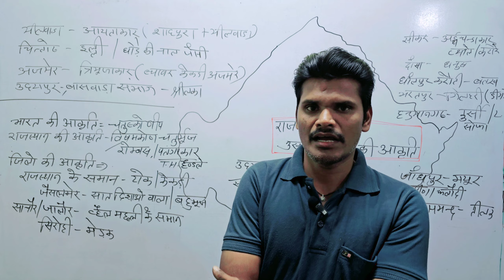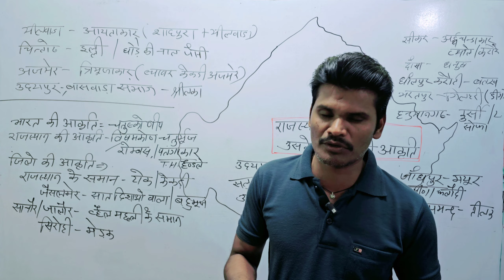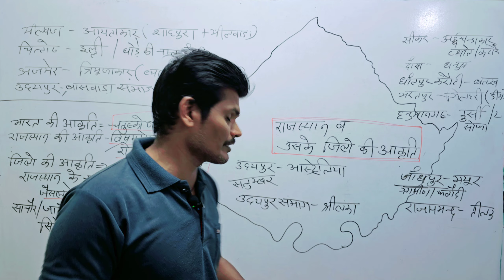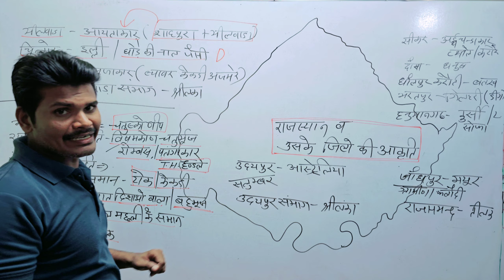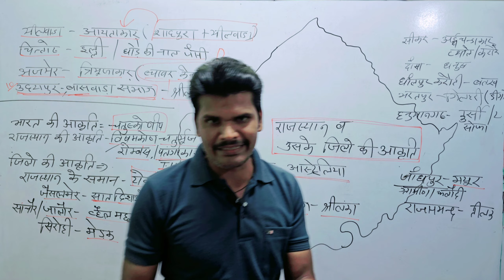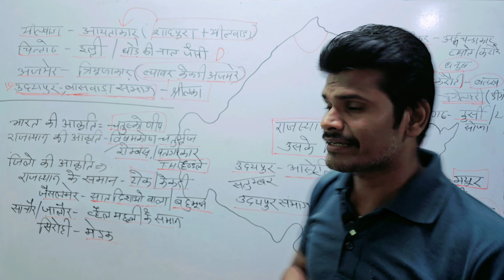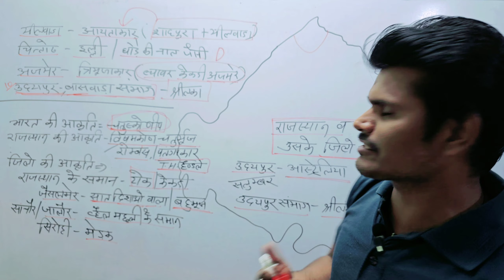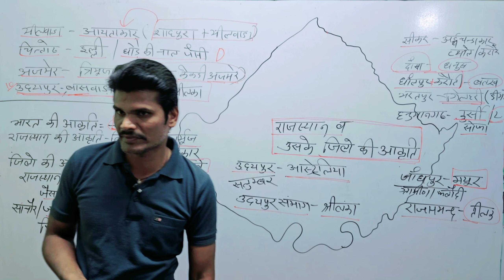Rajasthan GK | जिलों की आकृति | Rajasthan Geography For All Competitive Exams I Fixstudy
🌍 राजस्थान की ज़मीन की आँखों में! जानिए राजस्थान की भूगोल की रहस्यमय दुनिया को, सबसे शानदार तरीके से! 🌍

🎥 नई वीडियो आउट नौ! 🎥

स्वागत करते हैं हमारे शिक्षा यत्रा में! आज हम लेकर आए हैं राजस्थान की आकृति की खोज में, हमारे अद्भुत शिक्षक, Harish Ranawat सर के साथ। यह वीडियो सभी प्रतियोगिता परीक्षाओं के लिए महत्वपूर्ण है। 🏆

🗺️ इस वीडियो में हम सीखेंगे:

राजस्थान के जिलों की आकृति के रहस्य
प्रतिस्थानिक परीक्षाओं के लिए महत्वपूर्ण जानकारी
📚 हमारी खास फ़ीचर्स:

🎓 Harish Ranawat सर का शानदार शिक्षण
🌟 सर्वश्रेष्ठ प्रतिस्थानिक परीक्षा के लिए तैयारी
🤩 आकर्षक ग्राफिक्स और उदार ज्ञान
🚀 हमारा लक्ष्य:
सबसे ऊँचे पर स्थान प्राप्त करना YouTube के खोज और एल्गोरिदम में! 🚀

🔥 हमें ज्वाइन करें और राजस्थान की खासियत को समझें! 🔥

🌟 समय ना गँवाएं, अब सीखें राजस्थान की आँखों में भूगोल की भव्यता! जल्दी से वीडियो देखें और सीखना शुरू करें! 🌟